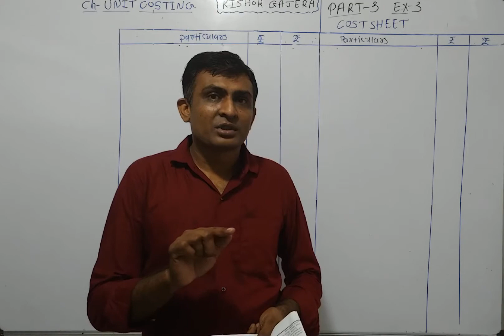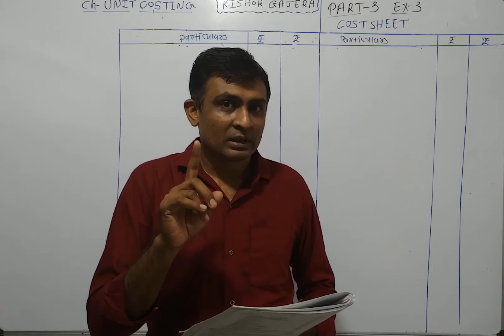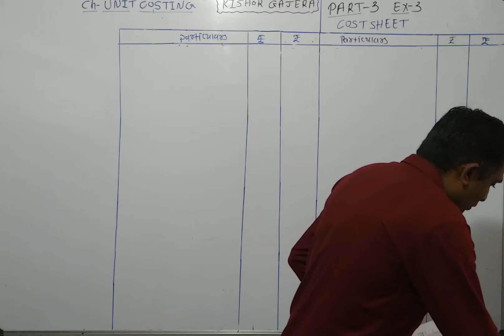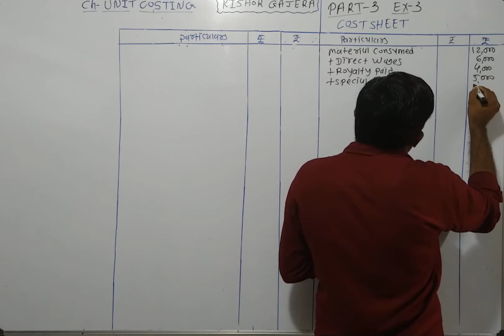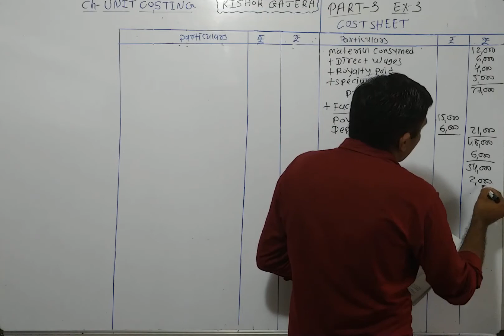#3 | UNIT COSTING | COSTING ACCOUNT | Advance accounting and auditing